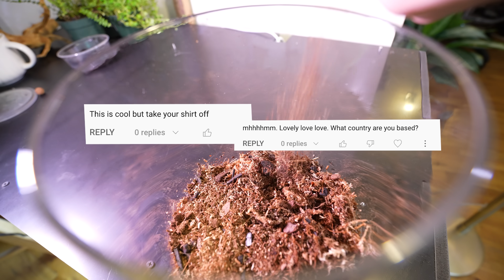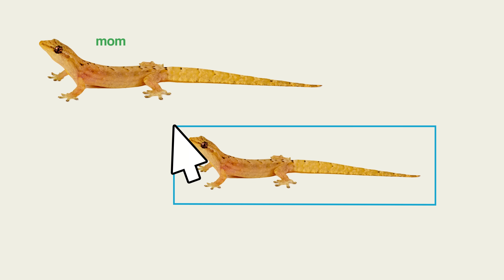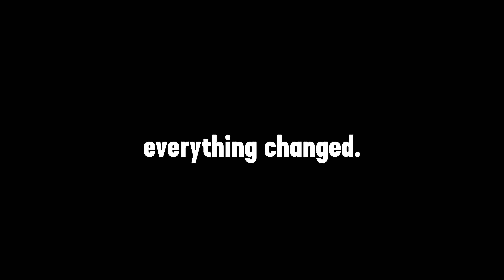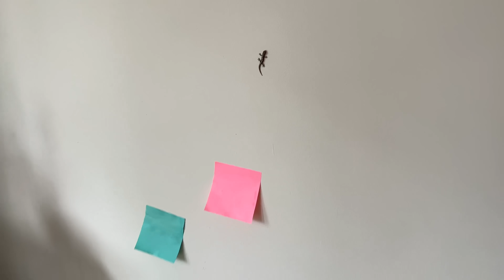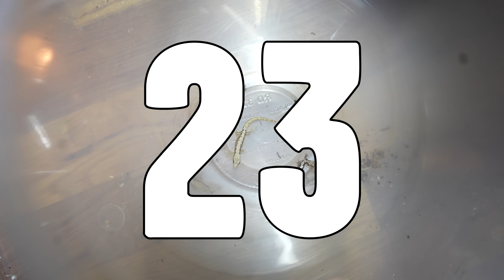Breeding an Army of Lesbian Geckos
A year of chaos and cloning with my tiny gecko army. They lays eggs and cannot stop. Join us for some lizard goodness, bioactive builds, some isopods, egg hatchings, and a plant filled ecosystem.